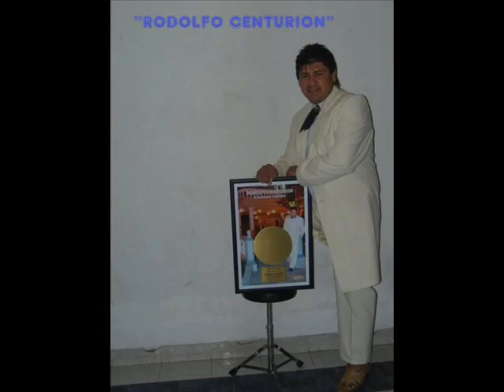RODOLFO CENTURION - MI HUMILDE CARTITA